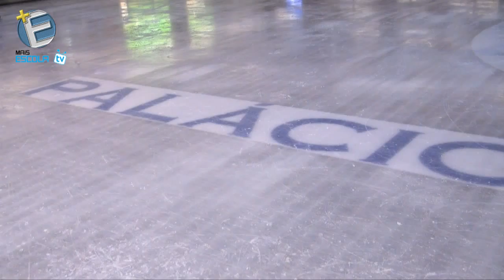Programa +DESPORTO - A Patinagem no Gelo!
Programa +DESPORTO - A Patinagem no Gelo! Episódio 1 +ESCOLA TV - As Escolas de Viseu na net! - Fica ligado!